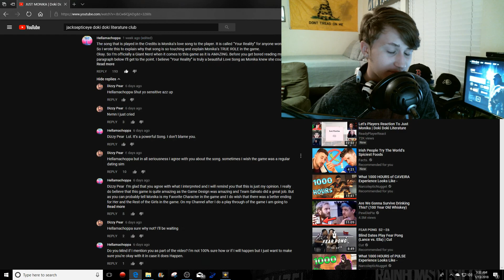Upload Schedule/ Channel Update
These are the plans I have for uploading to the channel for the next few weeks. If all goes to plan I should have 2 uploads a week
of  my DDLC series. I'm still getting used to the facecam so I'm sorry for stuttering. It will get better over time.

Befriend the Crew on PS4:
Luke (ME) : BULLETs4BREAKFAZ
Jake: lotuslambo9
Blake: Sharp_Shooter837
Oliver: farmoon252
Tristan: funky_Cold614
Alexander: killerbigjoe
Join our GTA Online Crew: 8 The Reckoners 8